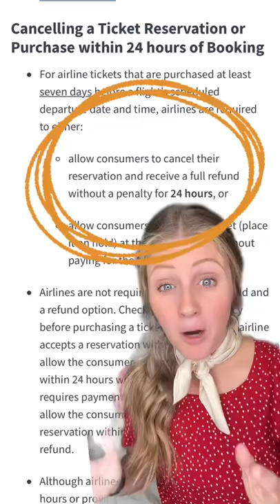How to extend your airline travel voucher